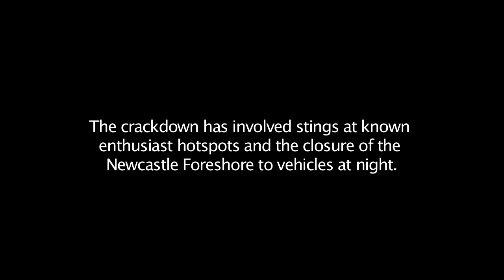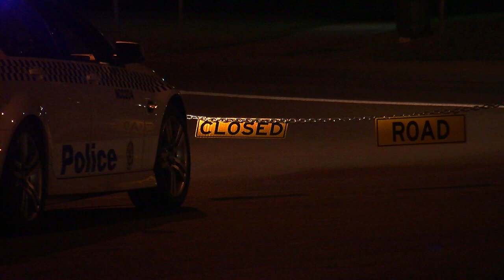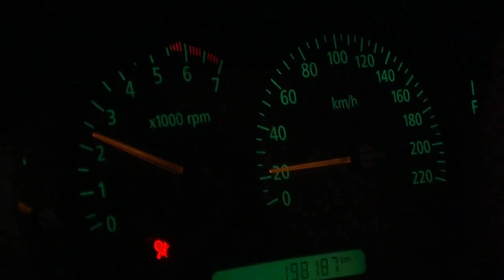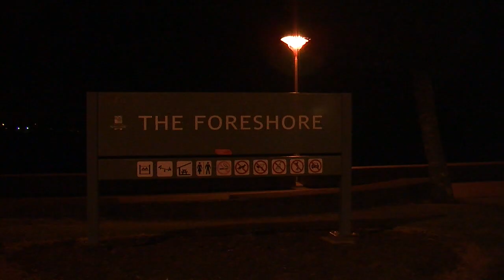Documentary, Operation Burnout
A view into the night world of 'car enthusiasts', colloquially called 'hoons', Operation Burnout combines an observational and participatory mode of documentary to provide glimpses into the underground lifestyle of people regarded as often on the wrong side of the law. Filmed mainly at night the video captures the immediacy and moth-like quality of the people, particularly youth who gather together primarily because of their love of cars and desire to drive fast. A difficult subject to video because of the reticence or fear of the enthusiasts becoming an object of interest by police, as well the 'hobbies' nocturnal requirement,s this documentary humanises and provides insight into the twilight world of the enthusiasts point-of-view.

Role: Editor, interviewer, video and sound recordist.